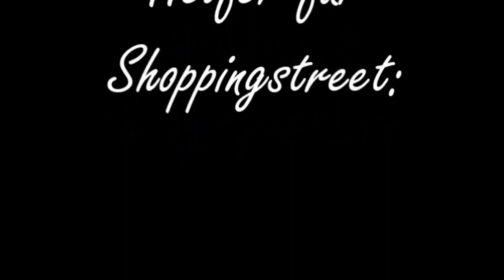Weihnachtsspiel Lego Stopmotion-Film von MK und LK